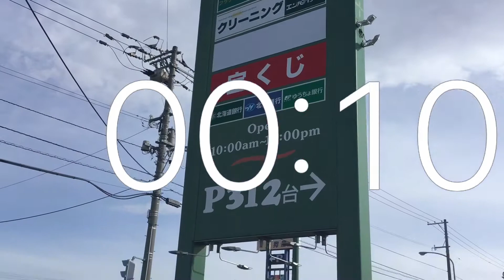タイマー1分動画.平面駐車場.ビッグハウス札幌新川店